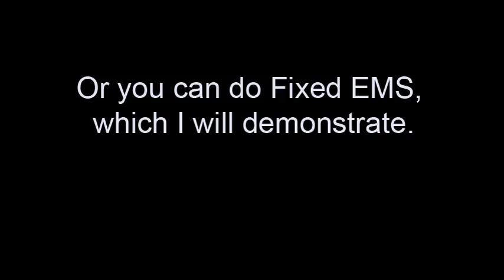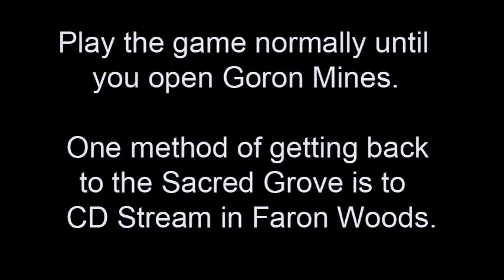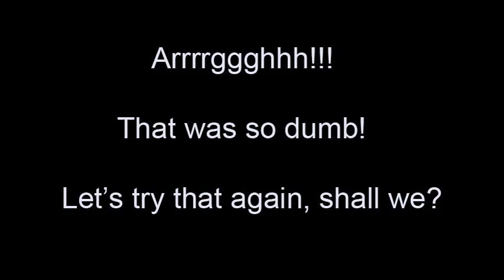Twilight Princess: To fix or not to fix EMS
The Early Master Sword (EMS) glitch of TP is a well-known sequence break. Credit for the original EMS goes to Paraxade, SexyZora19, and Kazooie. The faster route is credited to logitechSDAZ and chimpas. It was FierceMaster who first cooked up the Fixed EMS method.

So anyway, I know there are a lot of EMS videos out there, but I didn't readily see one that shows not only EMS but Fixed EMS. Let us begin, shall we?

You can play the game normally until you get to the Twilit Messengers in North Faron Woods, where you are required to do the super jump to the ledge and jump to the Sacred Grove entrance. I used the easy ledge and surprised myself with how quickly I got up there. A great tutorial video for this trick you can find

Once you get to the Sacred Grove give the skull kid a good spanking and solve the guardian puzzle. At this point you can go ahead and collect the Master Sword. Complications will arise if you do, such as Goron Mines being blocked (and only accessible once you get the Spinner). This seemed to be a dead end for a while, but someone discovered that going to Snowpeak, doing the map glitch to get through the blizzard, and then going to Snowpeak Ruins and grabbing Ooccoo allowed a player to steal the bomb bag from Iza. Once you get bombs you can either fight King Bulblin for the second time with them or you can complete the Lakebed Temple and fight Morpheel with just water bombs. Additionally, it is also possible to enter the Lakebed Temple before clearing Lanayru twilight,  and grabbing Ooccoo.

Or, if you wish to do Fixed EMS, do not collect the Master Sword yet, go back to the area where you beat the skull kid, save and quit. Load your file, leave the Sacred Grove and kill yourself. You will re spawn at the very beginning of Faron Woods. You'll want to play the game normally until you have opened Goron Mines. You can return to Faron Woods and CD stream to get to the Sacred Grove.

To CD stream, you'll want to enter Coro's hut, exit again, and right as Link is coming through the door, hit the home button and eject your disk. Insert it, wait for it to pop in, and then unpause. Epona needs to be parked very nearby so you can hop on and head for the right path as if Ganondorf and all his minions are after you. You have to do this quickly because the disk is loading and you need to get out of bounds before it can load the next area. Once you are out of bounds, follow my actions in the video. When heading for the outer part of the exit toward Hyrule Field be careful that you don't go so far in that you hit the loading point because then you would have to start over. The purpose in making Epona rear up is to get her a bit higher up, which is important. Once you've done that, look at your map and head for the area in which you fought the Twilit Messengers in North Faron Woods, as I did. Once there, dismount Epona. When Link re spawns in the southern part of the woods, walk to the north part and you'll see Epona, though she is clipped into the ground quite a bit. From there on it is quite easy to get to the Sacred Grove. I do not advise trying to enter the grove while mounted on Epona, for she is not supposed to be in that area and the game simply will not load.

The other method of getting to the Sacred Grove as a human requires a damage boost, which means you need bombs. Complete Goron Mines, buy bombs from Barnes and return to Faron Woods. This bomb jump is, in my opinion, a big fat pain and  I guess I also suck at the right timing. I used up so many bombs and reset quite a few times. Even when you do get the right timing and Link gets thrown up on the little ledge, he starts to slip and you have to swing your sword to try to keep him from falling down. More often than not, he slips down anyway. You do not want to swing your sword too much, because, as you can see in the first clip of my damage boosting, I swung one too many times and Link fell right down again. When you do get up there and are swinging the sword to keep from falling, it may help to hold your control stick in the direction you are trying to go. It's not like it'll keep him from slipping, but it would probably help.

Also, when you do get up past the slipping point and you work your way around to where you're supposed to jump to the Sacred Grove entrance, you want to be careful about how you jump down. You do not want to swing your sword too soon after making the jump, which is what I did in my second clip of this damage boost. It is very frustrating to get so close and to void out like that!

One more thing I want to warn you about is that the jump will take one heart for human Link and you'll want to make sure that you take precautions that said jump doesn't kill you. I just happened to have some handy bee larva that Link didn't like at all.

An alternative for the GCN version is a Long Jump Attack to that slippable ledge. I have found it less troublesome than damage boosting.